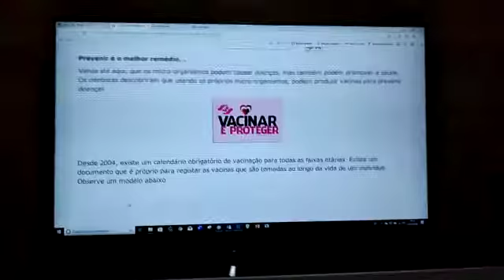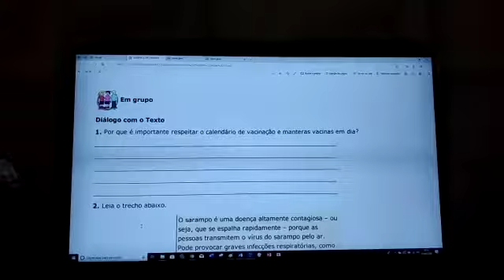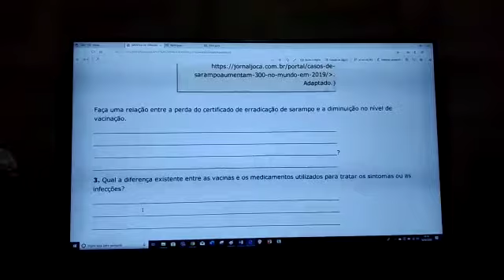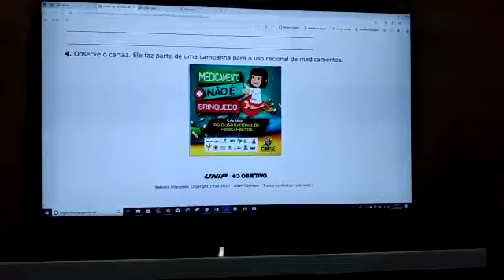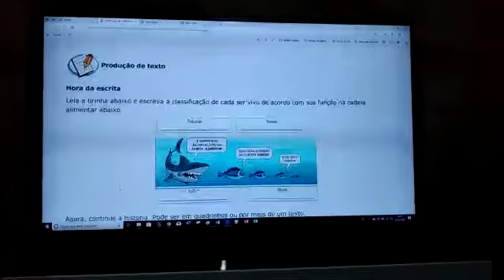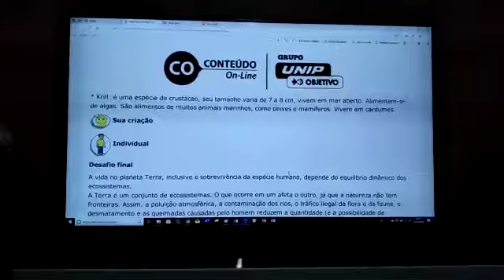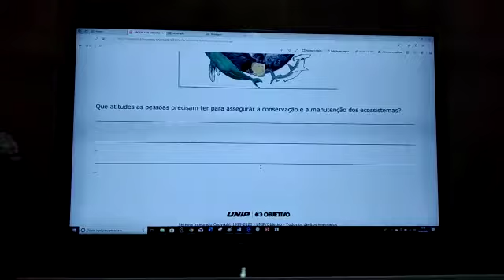Vídeo aula 31 - 4º ano Fundamental - Ciências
Apostila páginas 167 à 171.
Renata Dias